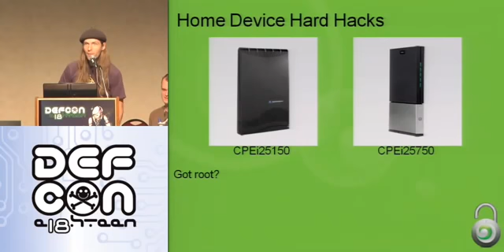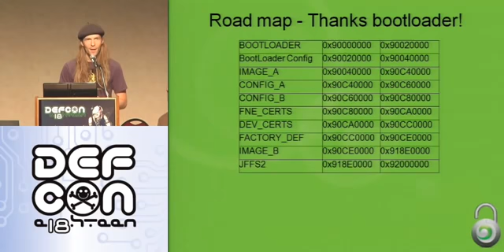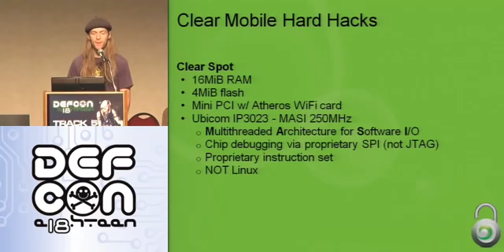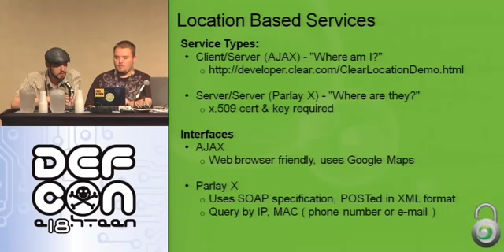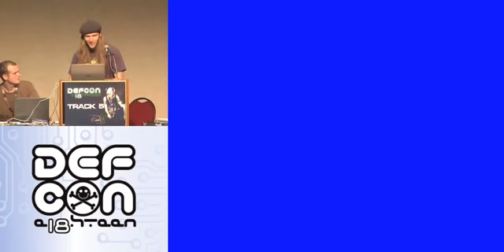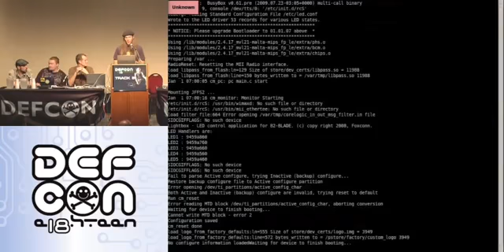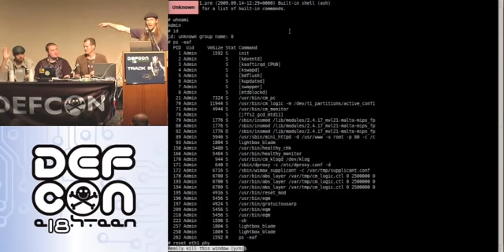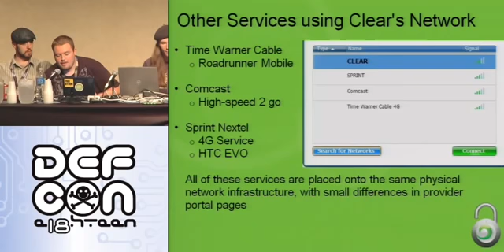DEF CON 18 Hacking Conference Presentation By Pierce Goldy aSmig and sanitybit WiMAX Hacki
For copies of the slides and additional materials please see the DEF CON 18 Archive here: The DEF CON series of hacking conferences.

Some videos werent showing properly so this play this should resolve those issues.